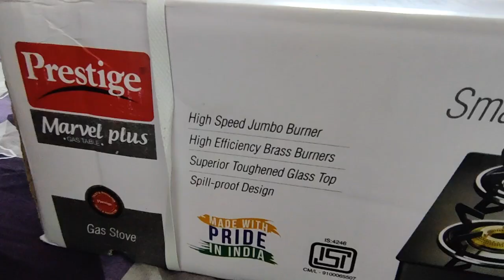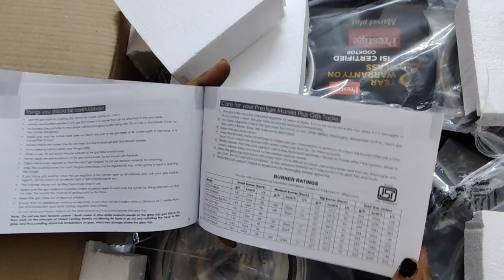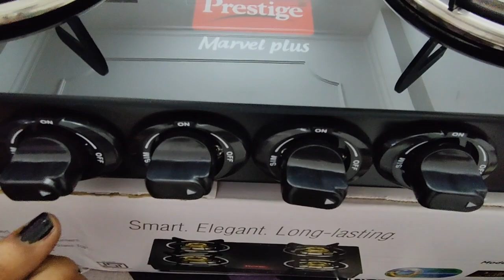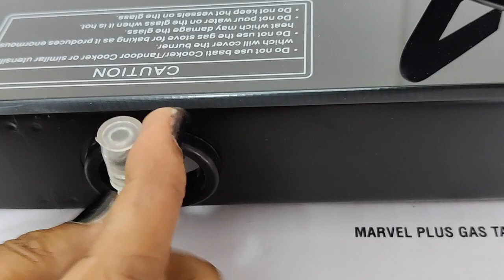Prestige Marvel Plus Glass Top 4 burner Gas Stove || Unboxing and Review - Manual Ignition (Black)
Unboxing, Best in range, Best gas stove, Prestige 4 burner gas stove, Prestige four burner gas stove